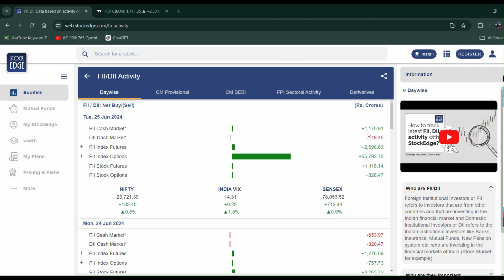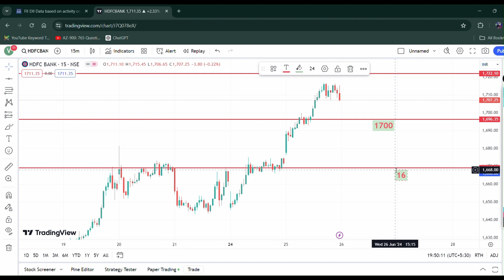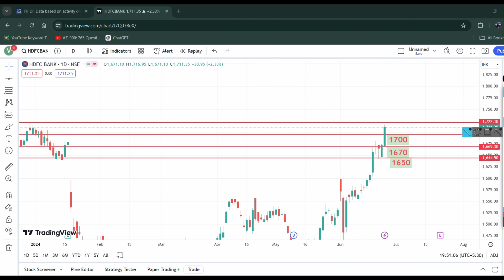hdfc bank share price prediction | hdfc bank share big breakout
Adani Ports and Special Economic Zone
Asian Paints
Axis Bank
Bajaj Auto
Bajaj Finance
Bajaj Finserv
Bharat Petroleum Corporation Limited (BPCL)
Britannia Industries
Cipla
HDFC Bank
Hero MotoCorp
Hindalco Industries
IndusInd Bank
Infosys
ITC Limited
JSW Steel
Mahindra & Mahindra (M&M)
NTPC
State Bank of India (SBI)
Tata Steel
UPL
Wipro